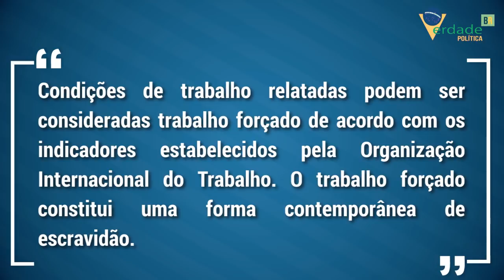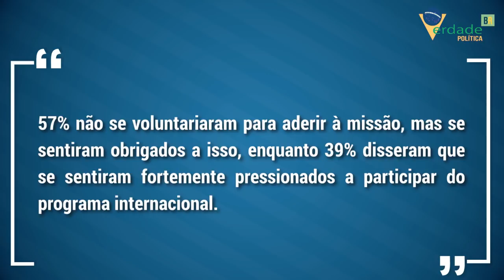Esquerda AMARGA: ONU admite que "MAIS MÉDICOS" bancava CUBA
Agora é o oficial, e a esquerda brasileira terá que engolir a amarga realidade que até a ONU assumiu.